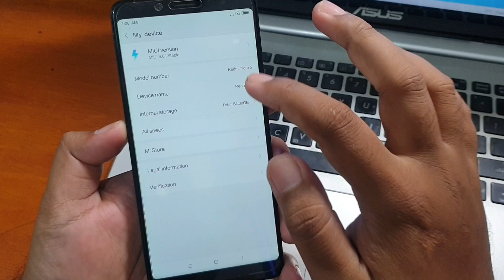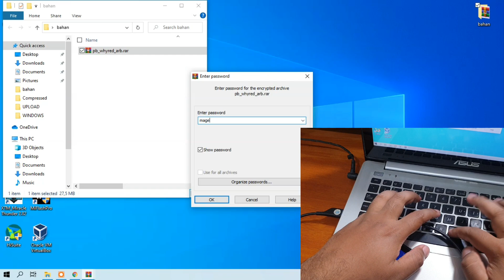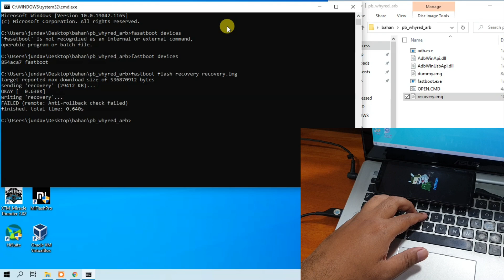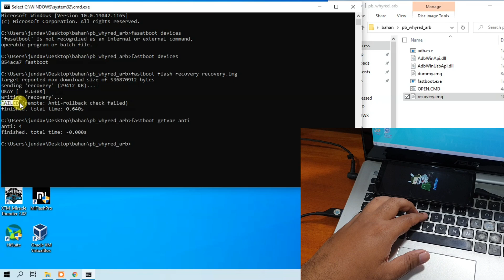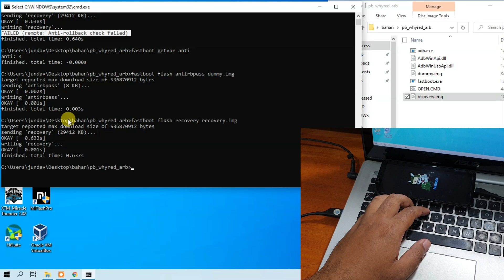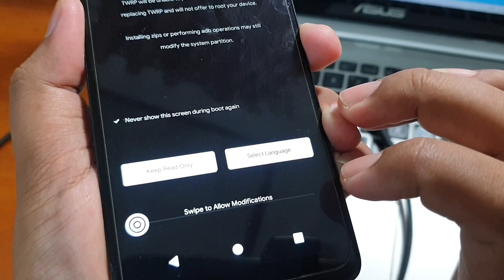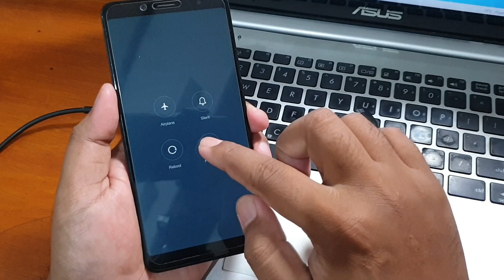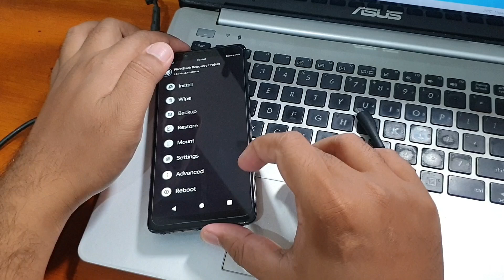Mengatasi Instal Twrp FAILED remote Anti rollback check failed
Mengatasi Instal Twrp FAILED remote Anti rollback check failed. Untuk mengatasinya silahkan gunakan file pada tautan dibawah ini. Cara menggunakan file silahkan simak video diatas.